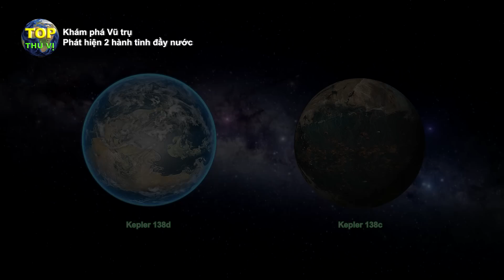Phát hiện 2 Siêu Trái Đất có khả năng được bao phủ bởi nước | Top thú vị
Phát hiện 2 Siêu Trái Đất có khả năng được bao phủ bởi nước | Top thú vị - Khoa học & khám phá |